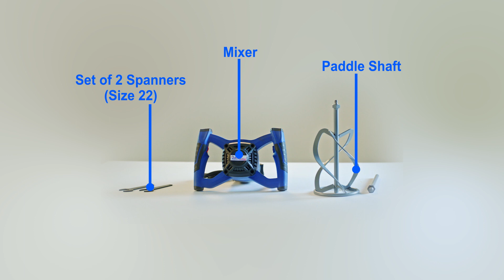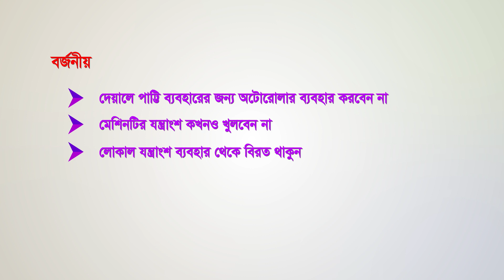How Do Rainbow Insta Painting Works | Rainbow Paints | OVC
Client : PRAN-RFL Group
Brand: RFL
Product : Rainbow Insta Painting
Director of marketing : Kamruzzaman kamal
DGM Marketing : Fahim Hossain
Brand Manager : Nazmul Akand Tushar

Head of Department : Masud Zakaria Sabin
Head of Creative : Nafiz Reza
Producer : Masud Munsur

Direction : Mesbah Kamal Munna
DOP : Kazol Hossain
Assistant Director : Mosharaf Hossain Hridoy
Production Controller : Bikash Das

Edit & Color Grading : Mahfuzul Haque Ashique
2nd Editor : Rasel Ahmed
Post Supervision : Kazi Babu
Sound: Audio People
Sound mixing : Sayba Talukder
CG : PR Production Services